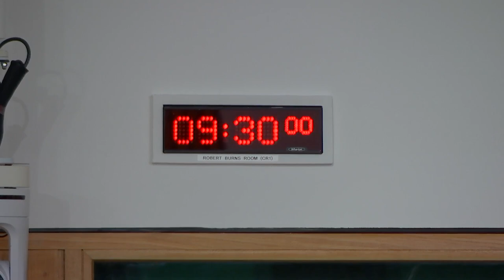Constitution, Europe, External Affairs and Culture Committee - 16 March 2023